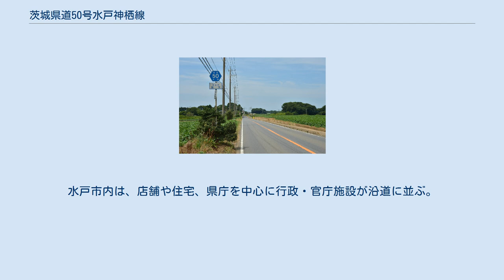茨城県道50号水戸神栖線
茨城県道50号水戸神栖線（いばらきけんどう50ごう みと かみすせん）は、茨城県水戸市から神栖市に至る県道（主要地方道）である。
 主要地方道として複数の県道を組み合わせた経緯から、基本的には2車線だが、水戸市内や潮来市内の一部で4車線になったり、鉾田市内の一部ではセンターラインが無い狭い道になったりと、さまざまな性格を持つ。
総延長・実延長ともに茨城県道では最長となる県道である。
また、他路線との重複箇所も多いため線形や路線構成は比較的複雑である。
 起点・水戸駅北口前から千波新道を通り平須を経て茨城町に入るが、茨城町長岡より国道6号と重複する。
約3 km北上し水戸市吉沢町から東側に曲がり、運転免許センター前、涸沼付近を通り、茨城町城之内から茨城県道110号鉾田茨城線と分岐して、鉾田市菅野谷交差点で曲がり茨城県道18号茨城鹿島線と重複し、その先の上冨田から南に曲がり茨城県道116号鹿田玉造線と陣屋交差点まで重複する。
陣屋交差点より東へ曲がり上山交差点まで茨城県道8号小川鉾田線と重複して上山交差点で南に曲がり単独区間となり、茨城県立玉造工業高等学校前の交差点を左折し南下すれば、神栖市の国道124号に至る。
 なお、起点である水戸市宮町から茨城町長岡までの区間の大半がかつて国道6号に指定されていたため、水戸市内では「旧6号」「旧6国」とも呼ばれる。
また、行方市内の区間は別名「行方縦貫道」「開拓道路」とも呼ばれる。
 1994年（平成6年）4月1日、一般県道水戸茨城線（整理番号385）、一般県道鉾田茨城線（整理番号118）の一部、一般県道城之内桃浦停車場線（整理番号244）の一部（残存部は県道大和田桃浦停車場線と改称）、一般県道鹿田玉造線（整理番号126）の一部、一般県道芹沢麻生線（整理番号389）、一般県道潮来麻生線（整理番号414）を統合して、起点を水戸市、終点を鹿島郡神栖町とする新たな主要地方道として水戸神栖線（整理番号67）が路線認定された。
同時に県道茨城水戸線、県道城之内桃浦停車場線、県道芹沢麻生線、県道潮来麻生線も廃止された。
翌1995年（平成7年）に、整理番号50へ変更されている。
 この当時のルートは、茨城町上石崎の警察学校前を通過する現在のルートは指定されておらず、茨城町長岡の国道6号（重複）から南下し、県道茨城鹿島線を重複して茨城町奥谷交差点を経由、県道大洗友部線を重複して茨城町海老沢の交差点へ至って現在の路線に接続するルートを辿っていた。
国道6号の警察学校入口交差点から茨城町海老沢のルートを編入したのは、さらにその翌年の1996年（平成8年）のことで、ほぼ現在の形となった。
1999年（平成11年）以降、茨城県庁舎移転に伴い周辺道路である県庁南大通り等の茨城県庁舎へアクセスする道路が本路線へ編入されている。
 路線の大部分が対向2車線で、茨城県庁前と、潮来市 - 神栖市の旧水郷有料道路区間が、対向4車線（片側2車線）が確保されている。
茨城町城之内から道なり南下すると、茨城県道110号鉾田茨城線となり、本路線はここで分岐して道幅が狭くなって鉾田市大和田の菅野谷交差点まで1.5車線の道路が続く。
 起点に近いJR常磐線の跨線橋である梅戸橋は、老朽化が著しく早期架け替えのため、まず暫定2車線にて重点的に整備が進められており、梅戸橋架け替え後は4車線化される予定である。
また、2010年に本県道に編入されたバイパス（梅香下千波線）は、2016年に4車線化されている。
 道路法の規定に基づき、水戸市宮町1丁目（水戸駅前交差点） - 同市笠原町（県庁西交差点） - 同市吉沢町（米沢町東交差点）と、水戸市梅香1丁目（水戸市道交差） - 同市梅香2丁目（国道349号接続）間および、行方市芹沢（上山交差点） - 神栖市筒井（筒井東交差点）間は、緊急輸送道路として機能を維持するため、災害発生時の被害拡大防止を目的に道路用地内に電柱を建てることが制限されている。
 通過する区間は、常陸台地（東茨城台地・行方台地）と河川低地及び利根川下流域低地にあり、沿線は主に田畑が広がる。
河川の低地部が樹枝状に入り組む常陸台地特有の地形に道路があるので、茨城町から潮来市にかけて段丘部は高低差約15〜20m程の坂道の箇所が多い。
水戸市内は、店舗や住宅、県庁を中心に行政・官庁施設が沿道に並ぶ。
 茨城県道50号水戸神栖線 茨城町城之内（2013年5月） 行方市於下（2017年7月） 潮来市延方（2012年3月） 交差する道路の特記がないものは市道・町道...